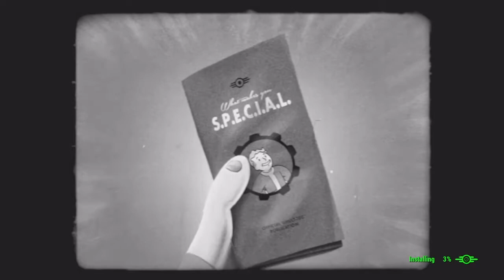Fallout 4 Vanilla pt 1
The first COMPLETE Fallout 4 series here on my channel. Tons of fun with this one. There will be more to come.